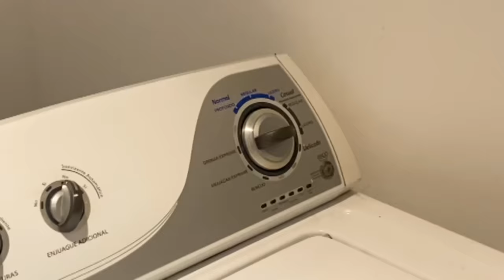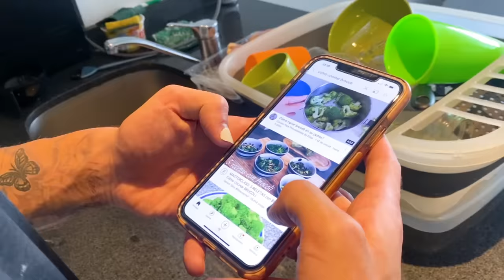MATEO Y JUANSE 24 HORAS COMO NUESTROS ESCLAVOS - GEMELASORTEGA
Chicos espero les haya gustado mucho este video

LOS AMAMOS Y LOS VEMOS EL PROXIMO DOMINGO